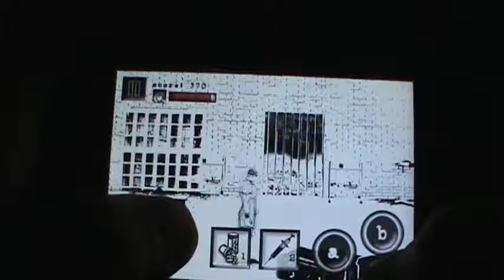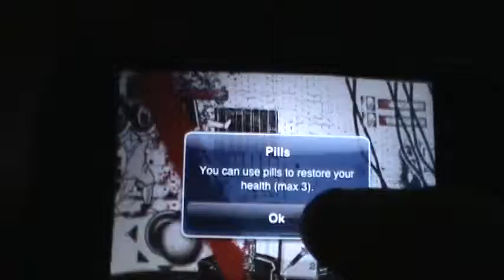Cut Him Up! for iPhone/iTouch gameplay review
time eater :) give it a try !
Nice idea of graph representation.